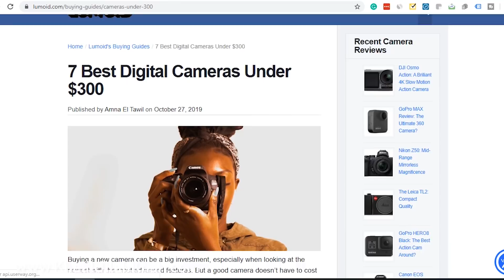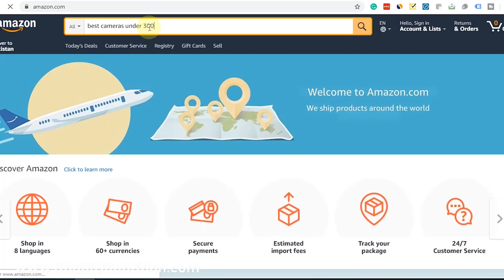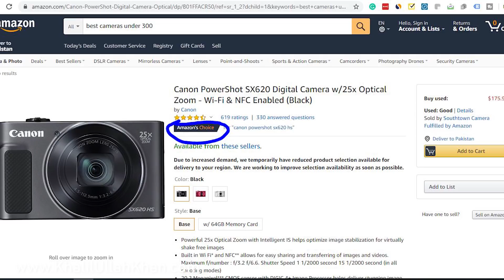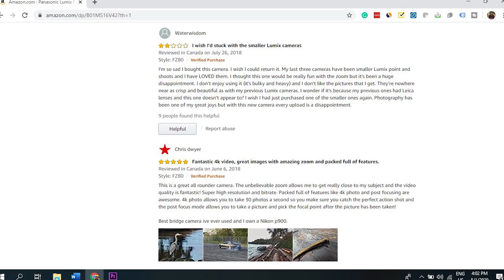How to Write Affiliate Content (FREE Amazon Affiliate Article Template and Product Research)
Wondering how to write affiliate content? If you are writing for an Amazon affiliate website, then it can be hard at times to create useful content that can drive referred sales to Amazon.

I'm here to explain to you how to write affiliate marketing articles so you wouldn't have to waste hours of your time trying to learn it. In this video, I'll first explain to you what affiliate marketing is, I'll then provide you a template for writing an affiliate blog post and will then move on to teaching you my method for affiliate product selection. Finally, we'll discuss how you can write an affiliate product review with high click-through rates.

So if you were ever worried about how to write an Amazon affiliate article, then watch this video to learn my own writing method.
How to Write a Blog Post
How to Make Your First $1,000 as a Freelance Writer